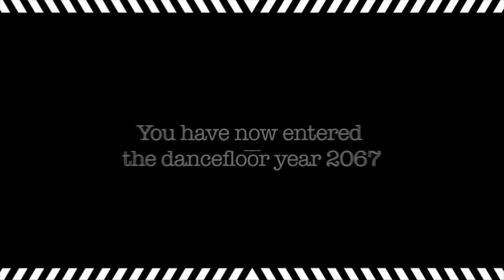Revenge of the machines på Diskotek IN